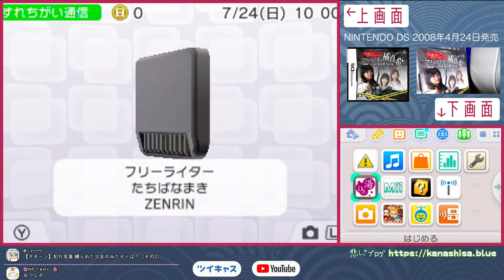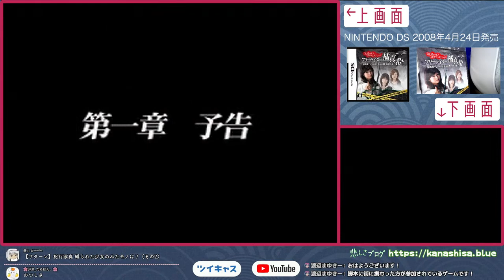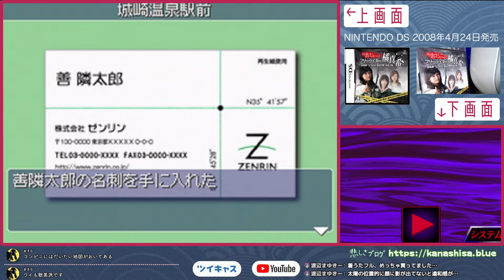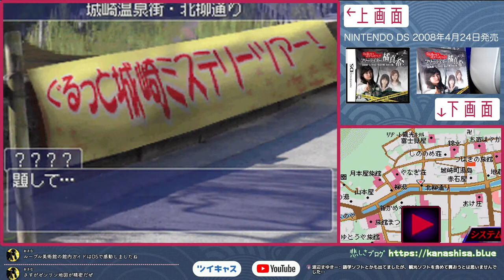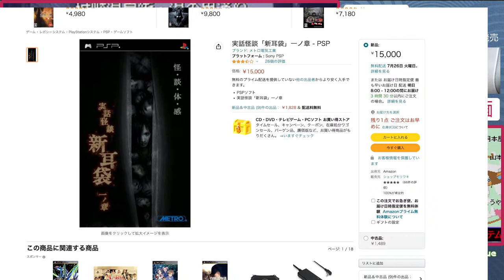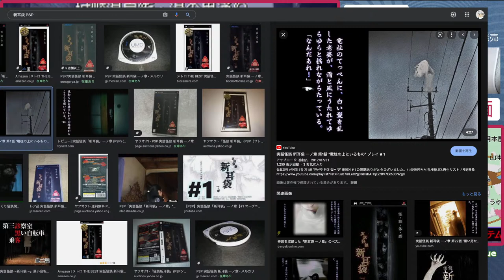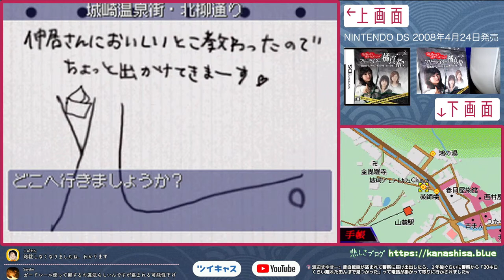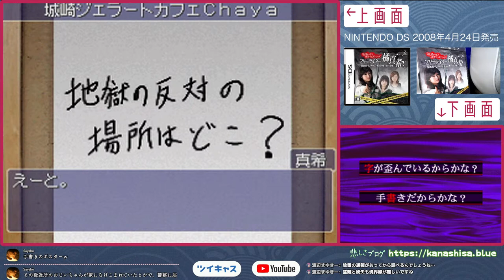【DS】フリーライター 橘真希 「洞爺湖・七つの湯・奥湯の里」取材手帳（その1）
※「城崎温泉」をこの動画の途中まで「しろさきおんせん」と読んでます・・・お恥ずかしい。

ネタバレのオンパレードですので閲覧注意。これからプレイする人は絶対に見ない方が良いです。

配信にはゲームの制作者や関係者の方には配慮しているつもりですが、いたらない部分があるかもしれません。もし問題ありましたらTwitterのDM（@KanashisaBlue）からご連絡ください。

北海道出身。ゲームメーカー3社を渡り歩いて今は出版関係。プログラマしてたので、ゲームの作り手側の視線でゲームを斬ったりします。

TwicasとYouTubeにて配信中！